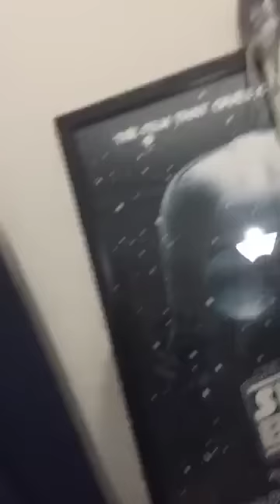Bird Mansion Construction - Meerkat Stream